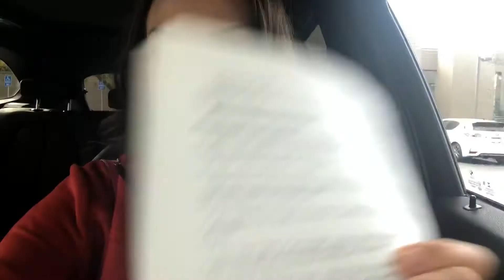Under eye filler FAIL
Clean beauty or naw?